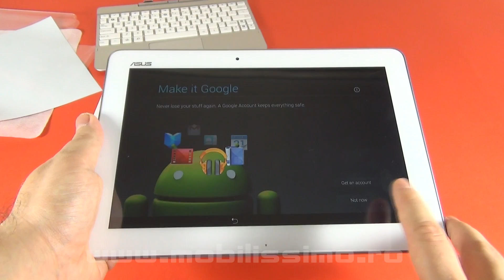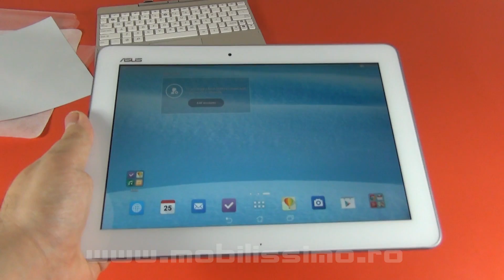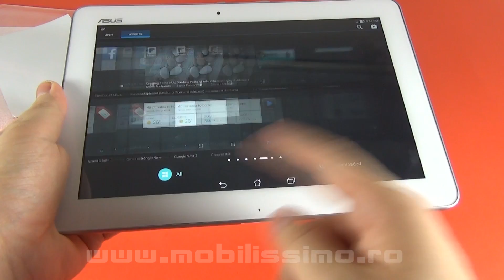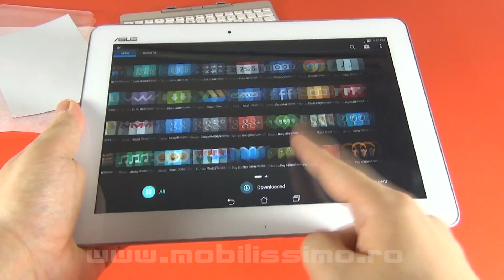ASUS Transformer Pad TF103C Unboxing în Limba Română - Mobilissimo.ro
Mobilissimo.ro îi face unboxing lui ASUS Transformer Pad TF103C, o nouă tabletă cu tastatură dock la pachet, dar de această dată cu procesor quad core Intel Bay Trail 64 bit. Terminalul rulează Android 4.4 KitKat cu noul Zen UI aplicat peste şi include printre dotări o cameră de 2 MP în spate, 1 GB RAM, 16 GB stocare , GPS şi un display de 10.1 inch cu rezoluţie de 1280 x 800 pixeli.